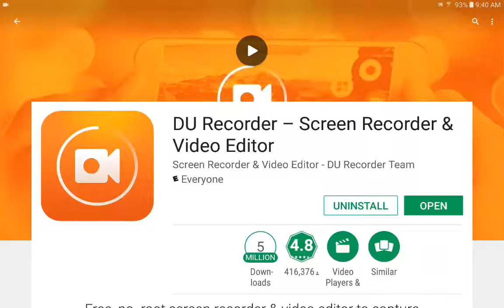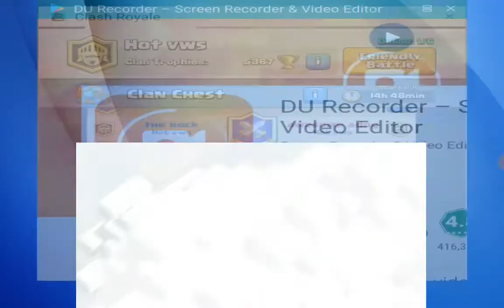Awesome adog doing something